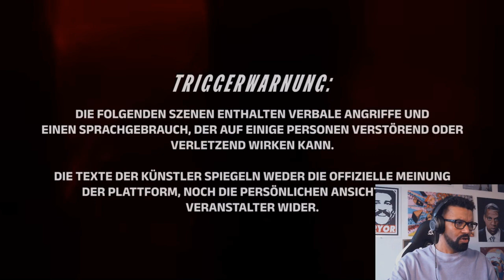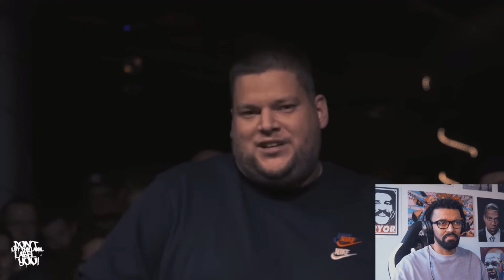SSYNIC MACHT AUGE: NEILZ VS TWAY (DLTLLY)